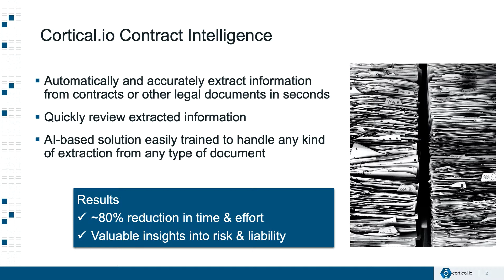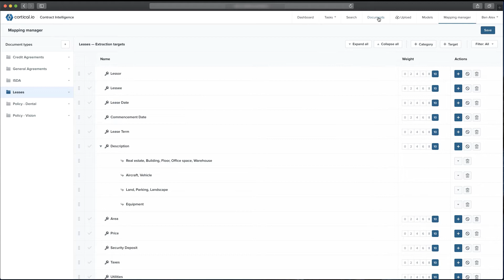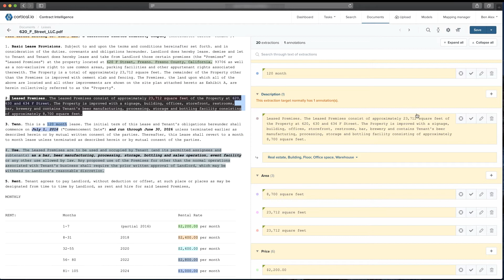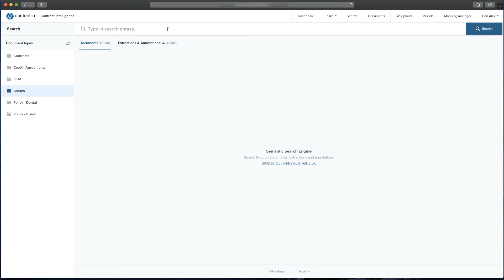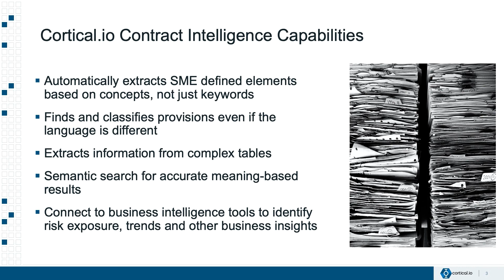Contract Intelligence Demo with Semantic Search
Cortical.io Contract Intelligence takes a unique approach to accurately extract, classify and search information based on meaning. The AI-based solution helps companies improve the visibility of important data hidden in multiple agreements, improving efficacy, reducing risk exposure and generating new opportunities.
The 4.0 release comes with new features like semantic search, seamless OCR integration, active assistance for the annotation process and a dashboard to track review status.